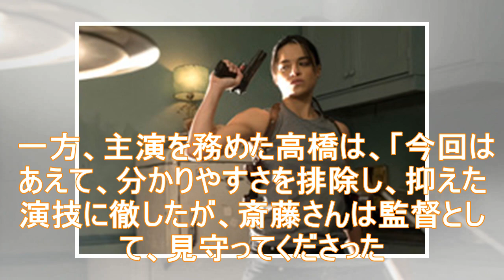斎藤工、長編デビュー作公開に感無量「映画の神様が微笑んでくれた」（ぴあ映画生活） - Yahoo!ニュース